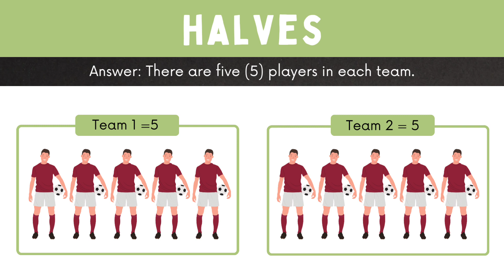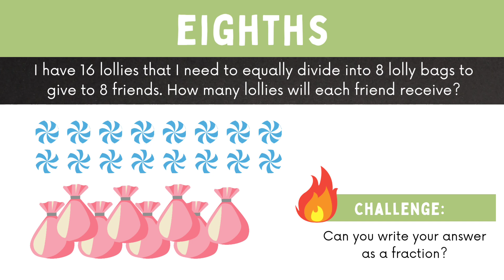Fractions elementary math presentation